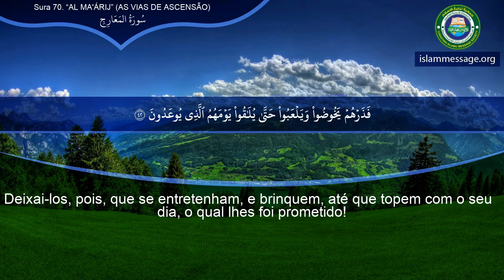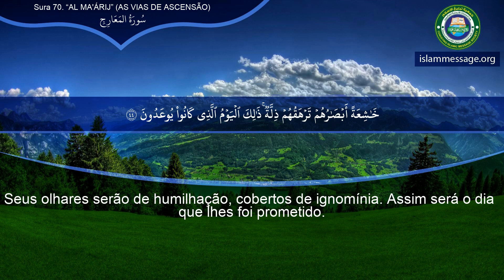سورة 70. المعارج (ترجمة باللغة البرتغالية) | مشاري بن راشد العفاسي